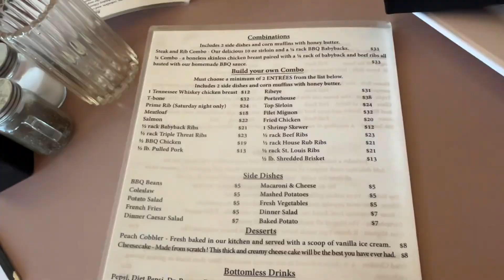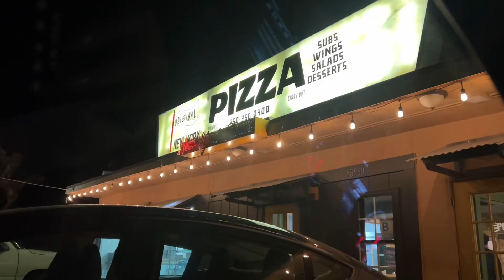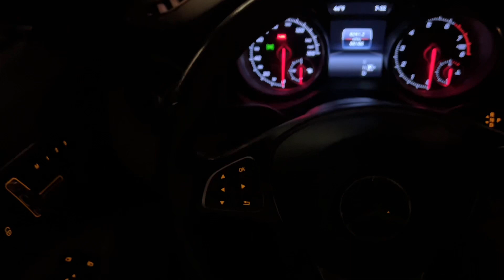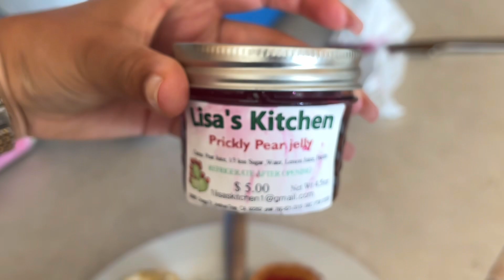Eating my way through Joshua Tree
Follow Cher Good Eats 🫡

Eats + Drinks:
The Rib Co. (Approved)
     Artichoke Dip
     Baby Back Ribs with Cole Slaw and Baked Beans
     Sweet Tea

Joshua Tree Farmers Market, Lisa’s Kitchen Booth (Approved)
    Prickly Pear Jelly

Pie for the People (Not Approved)
 Vegan Pie